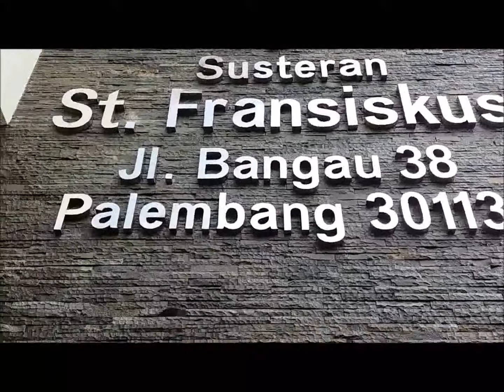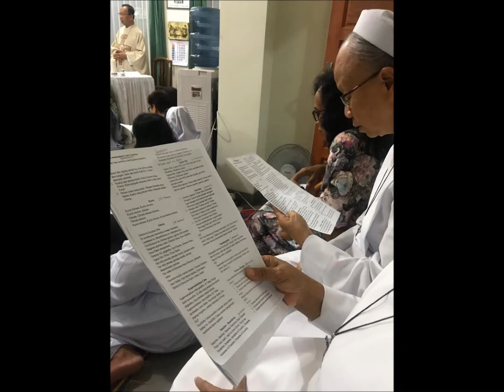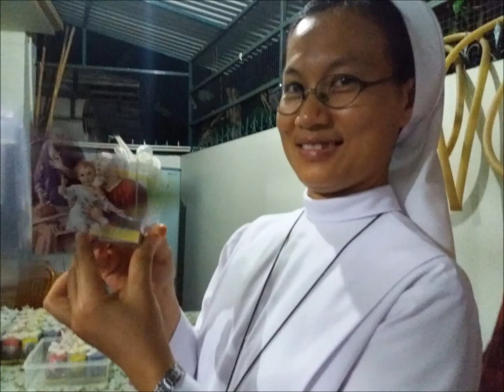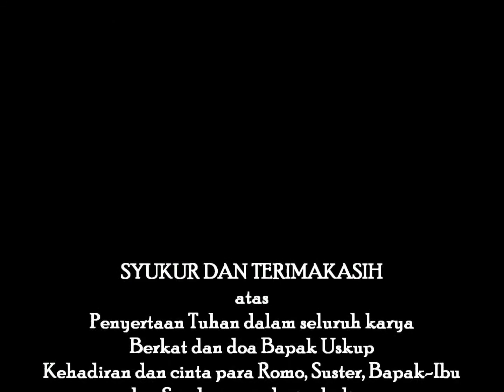Komunitas St Fransiskus FSGM Palembang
Komunitas St. Fransiskus milik Para Suster FSGM ini terletak di Jalan Bangau-Palembang. Komunitas ini telah berusia 25 tahun saat video ini dibuat (Sebelum Pandemi Covid 19)